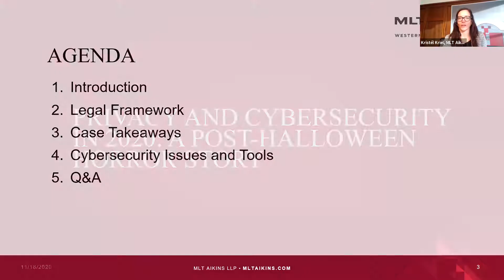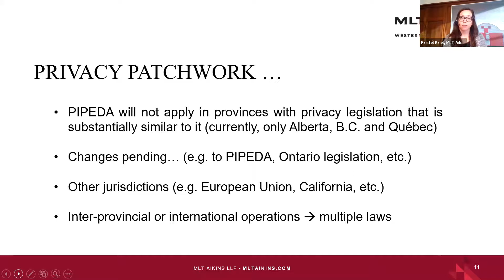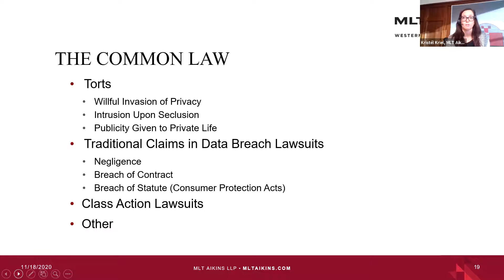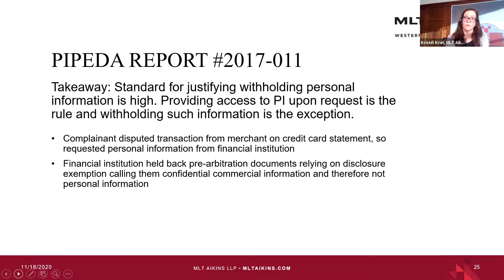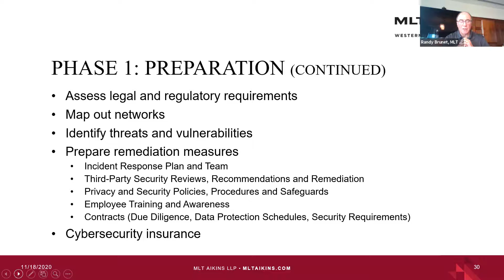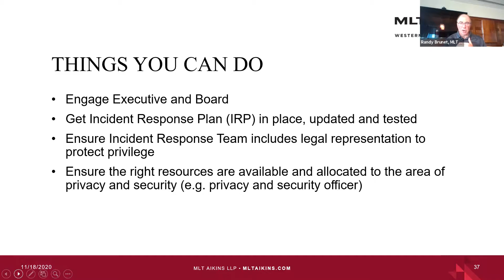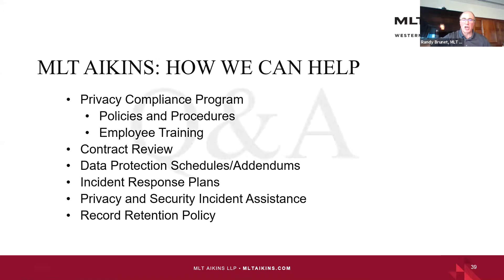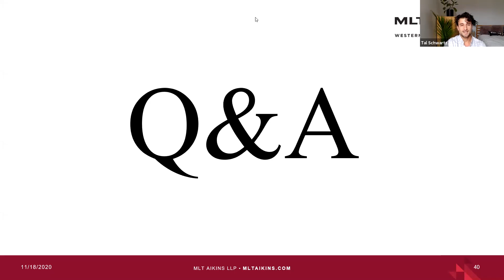Cybersecurity & Mandatory Privacy Breach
Lenders face unique challenges when it comes to managing privacy and protecting customer data; they have ethical and professional obligations to protect the confidentiality of client information.

This webinar will outline reasonable steps to help lenders develop proactive safeguards to reduce the risk of a security breach and discuss the policies and procedures lenders should have in place to assess and respond to incidents.

Hear insights from Adam Merrick, Kristél Kriel, & Randy Brunet of MLT Aikins LLP.